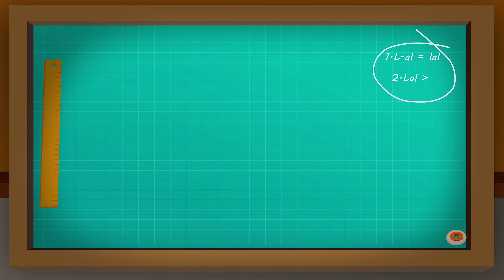Mr. Fox and Baby Shark's Swim Party - New Bedtime Story - Mr Fox World - English Fairy Tails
In "Mr. Fox's Journey with Friends: Adventures Await!", Mr. Fox and his pals embark on an exciting travel adventure together. Packed with excitement and anticipation, they set off to explore new places, discover hidden treasures, and make unforgettable memories. From bustling cities to serene countryside, they journey through diverse landscapes, encountering friendly locals, and experiencing unique cultures along the way. Through laughter, camaraderie, and shared experiences, Mr. Fox and his friends strengthen their bond as they navigate the joys and challenges of travel together. Join them on this thrilling journey as they embark on a whirlwind adventure filled with surprises, laughter, and endless fun!

Mr Fox World English Fairy Tale Cartoon 3D animation Will Help all kids For learning a fun and enjoyable experience for kids by creating beautiful 3D animation, educational lyrics, and infectious, toe-tapping music. Kids will laugh, dance, sing, and play along with our Nursery Rhymes while they learn their Pre School (Numbers, Alphabet, Colors, Numbers, Animals )and more!

Mr Fox World English Fairy Tale is a registered trademark of Viola TV.